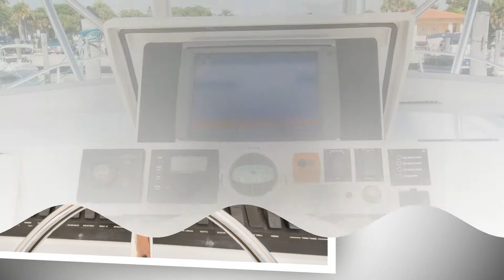40 Luhrs "Sea Bandit"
2004 40 Luhrs (380 Open, 40 Open)
Major Upgrades/Updates
• Boat Name: Sea Bandit
• Manufacturer: Luhrs
• Year: 2004
• Model: 40 Open
• Current Price: $169,900.00
• Located in: Lake Park, FL
• Hull Material: Fiberglass/ Modified-V
• Engine/Fuel Type: Twin Diesel
• Central/Exclusive Listing
• Available for Co-Brokerage
Sea Bandit is by far the cleanest well maintained 40 open on the market. Her wide beam, efficient cruise and agility along with a centerline helm make handling this boat a dream. Her interior is immaculate, you will notice the upgraded smart t.v.’s and custom widened door to the forward stateroom as you enter the main cabin. There is a custom built rod storage to starboard as well as a large head with a full shower. To port is the galley and settee/sofa with additional storage below. In the bow is the Master stateroom with an island queen berth and settee to port also with additional storage below. Her current owner has spared no expense in maintenance and upgrades on this pristine boat. This Luhrs 40 open is ready to go at a moment’s notice and is maintained in true “turn-key” status. Do not miss your opportunity to own this boat as she will not last long. Please call to schedule a showing today!
Specifications
• Length Overall: 40’10” (with pulpit)
• Beam: 14’ 11”
• Deadrise Aft: 18 degrees
• Displacement: 30,000 lbs
• Draft: 3’7”
• Water Capacity: 80 U.S. Gal.
• Fuel Capacity: 563 U.S. Gal.
• Engines: Yanmar 6cxhgte
• Engine Hours: 1250
• Engine Horsepower: 465
• Holding Tank: 36 U.S. Gal.
• Generator: Kohler 8KW
• Cruise speed: 25 Knts
• Fuel burn (cruise): 25/ gal. hr.
Recent Upgrades 2013/2014
• New Turbos
• New dripless shaft seals with crossover
• New power cord
• New battery charger
• Reconditioned heat exchanger’s
• New electronics battery (2014)
• New cushions with non-skid foam mat
• New window covers
• New fuel transfer pump
• New bimini canvas on tower
• New Samsung 32” Smart TV (Salon)
• New Dual AMB600 AM/FM/CD/XM stereo
• New house and engine batteries (2014)
• New risers (Florida Marine Exhaust)
• New fuel sender’s
• New Racors main’s and generator
• New heat exchanger on generator
• New Salon A.C
• New forward stateroom A.C
• New lighting in galley
• Custom carpet runner throughout
• New custom shower enclosure
• New Custom Stratoglass bridge/helm enclosure (5 panels with (3) U-Zip openings)
• New lower helm and upper helm custom covers
• New LG 32” LD T.V. forward stateroom
• New Toshiba DVD REC/Player
• All metal protection coated by Eddison
• New Garmin 7215 GPS/Chart (2013)
• New Garmin 2010C GPS/Chart Tower (2013)
• New Garmin GXN51XM Sat weather receiver (2013)
• New Airmar B164 1KW Transducer (2013)
• New Icom M502 VHF lower helm (2013)
• New Icom command mic tower (2013)
• New bottom paint and cutlass bearings (2014)
• New Jabsco head pump

Jerry Gilpin
HMY Yacht Sales